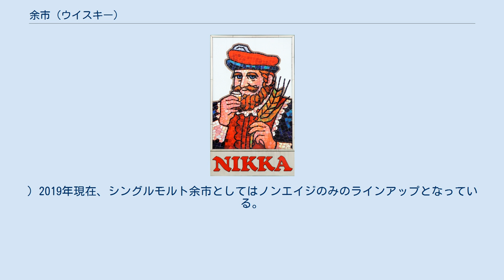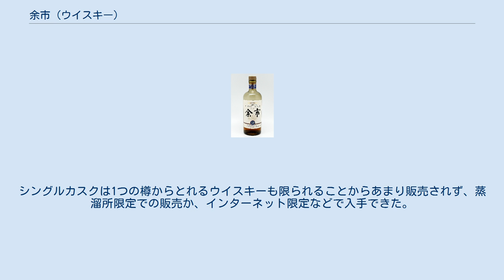余市 (ウイスキー)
余市（よいち）は、ニッカウヰスキーが製造し、アサヒビールが販売している純国産シングルモルトウイスキー（日本洋酒酒造組合の定めるジャパニーズ・ウイスキーの表示基準に合致した商品）である。
 シングルモルト余市は1989年に販売された。
余市蒸溜所の「石炭直火蒸溜」由来の豊かな香りが特徴のウイスキーで、ニッカウヰスキーの高級ブランドのシングルモルトウイスキーとして知られる。
シングルモルト余市は日本を代表するウイスキーとして世界的にも評価されている。
) 2019年現在、シングルモルト余市としてはノンエイジのみのラインアップとなっている。
2015年8月までは20年・15年・12年・10年が存在し、この他に1つの樽から取り出してそのままボトリングしたシングルカスクウイスキー｢シングルカスク 余市」が存在していた。
シングルカスクは1つの樽からとれるウイスキーも限られることからあまり販売されず、蒸溜所限定での販売か、インターネット限定などで入手できた。
 余市は、以下の品評会で数々の賞を受賞している。
 ^ 「ジャパニーズウイスキー」の定義　業界団体が作成 - 日本経済新聞 2021年2月16日（2021年3月2日閲覧） ^ 松尾(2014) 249p. ^ シングルモルト余市公式サイト ^ 「マッサン」人気でニッカの原酒不足深刻　シングルモルト「余市」8月いっぱいで販売終了、衣替え - J-CASTニュース 2015年6月13日（2017年2月8日閲覧） ^ 通常のシングルモルトウイスキーは複数の樽からブレンドされる。
 ^ シングルモルト余市受賞歴